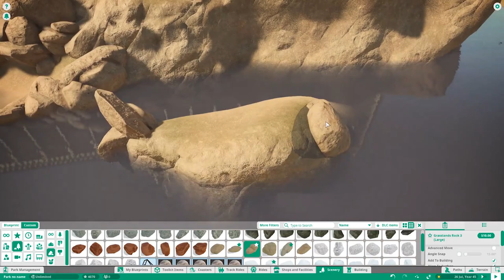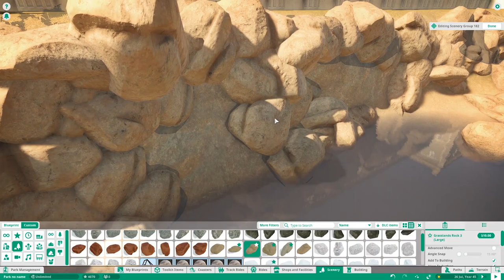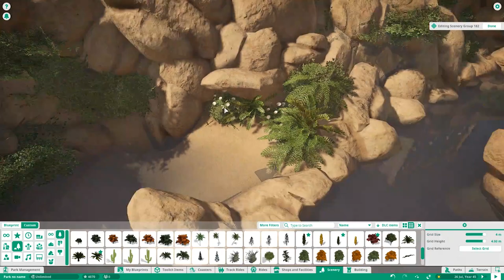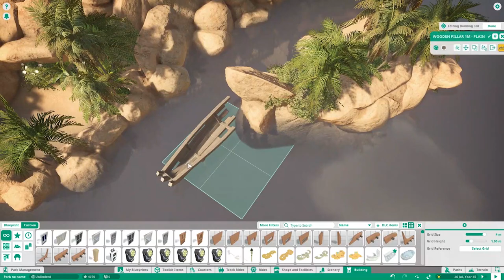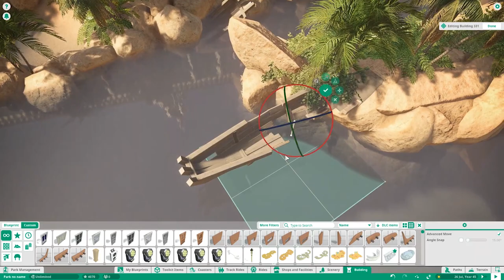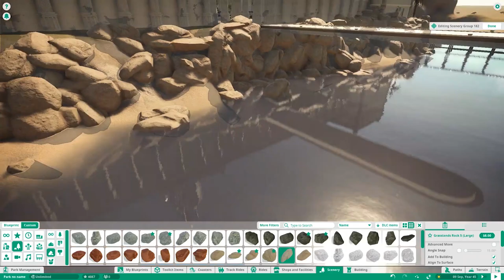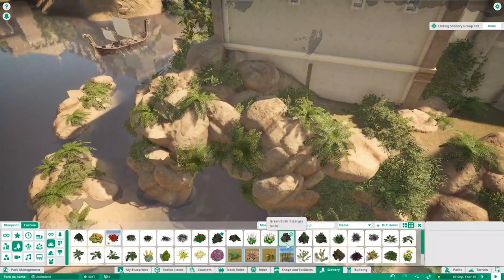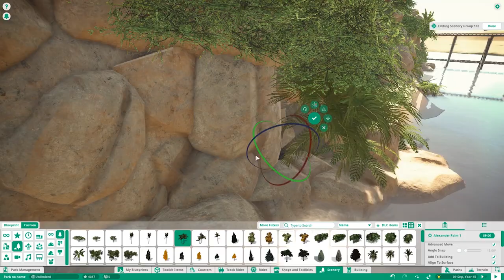Planet Coaster - Theonopolis - Pharos of Alexandria, The Island part 2 #32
Today In Planet coaster: We finally finish the island of the Pharos and I ramble a bit about rock placement.

About Theonopolis:

Welcome to Theonopolis - (translation) City of the gods - an ancient Greek city lost to time and the rest of the world. After centuries of being closed off the rest of the world the city has finally opened its doors to visitors to showcase the beauty of a time gone by.

See their mighty Acropolis and get as close to the Greek Gods as you can without incurring their wrath, or travel along the city finding adventure and wonders around every corner.

Game
Planet coaster

For everyone watching this video, Love u ALL
Poisonblade